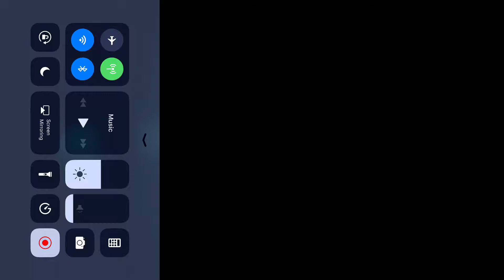December 28, 2017